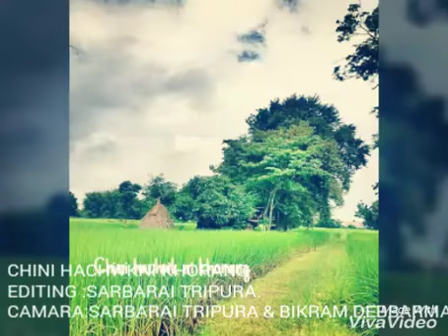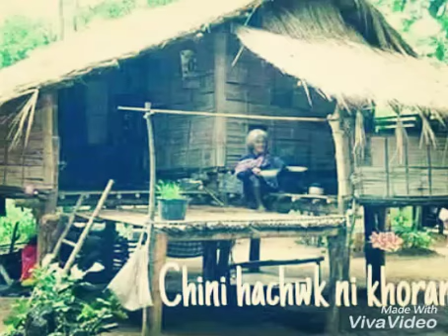BIRMAN KWPAL NI KOTHOMA.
HACHWK O TONGNAI ROK
 NI LANGMA.